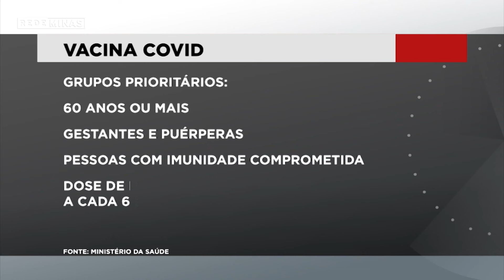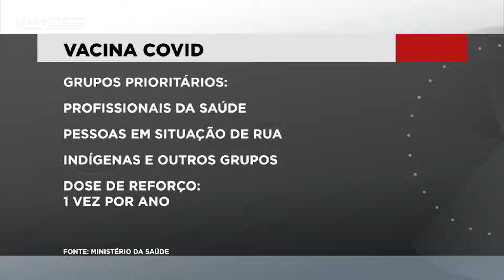Aumento covid: aglomeração do carnaval favorece a transmissão do vírus - Jornal Minas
O Sinal de alerta para a covid-19 está aceso de novo. A alta de casos de morte pela doença nas últimas semanas preocupa especialistas e autoridades de saúde. E a aglomeração do carnaval favorece o crescimento no número de infectados. Por isso, pessoas de grupos de risco devem tomar cuidados especiais.